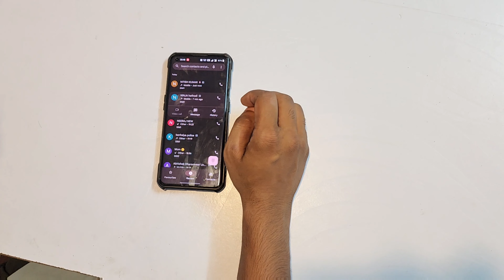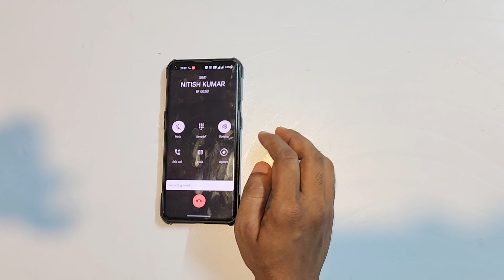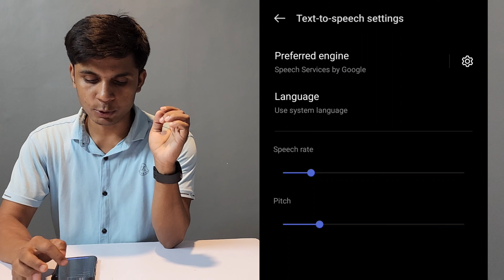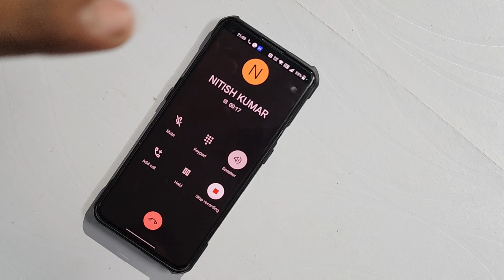Call Recording Without Announcement (This call is Now being recorded) (Technical Dhruv)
We do not intent to cause any damage, or hurt any sentiments of individual, organisation or so. Any resemblance to any other such content or media is coincidental and I shall not be responsible for the same.